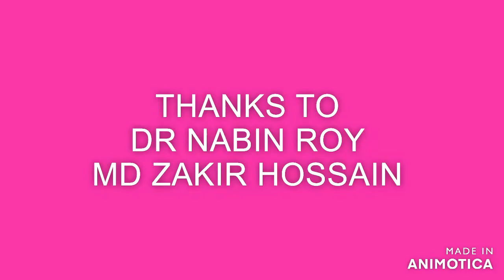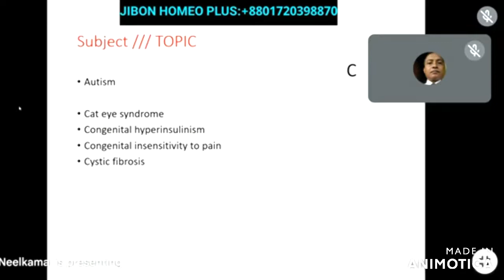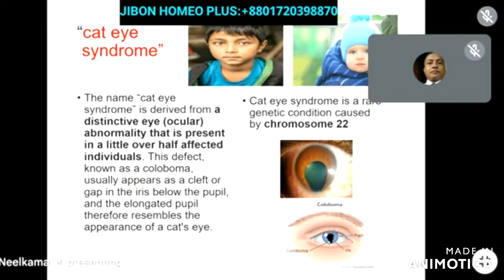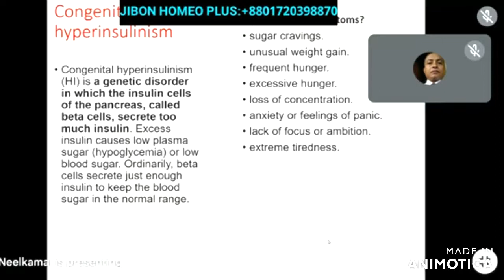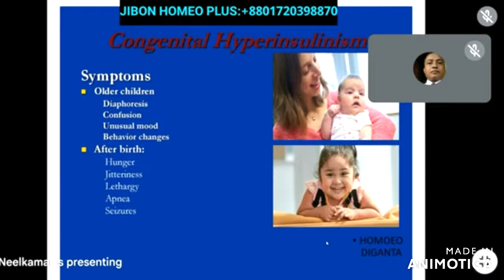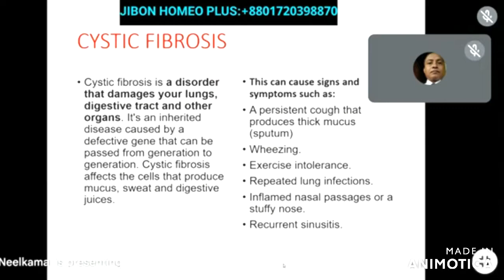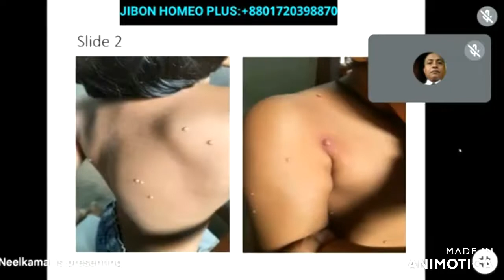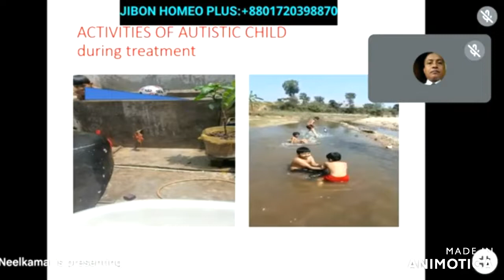CONGENITAL DIESASES OF NEWBORN PART 2 DR NEELKAMAL BEANANHOMOEO DIGANTA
CONGENITAL DIESASES OF NEWBORN PART 2 DR NEELKAMAL BEANANHOMOEO DIGANTA    DATE ON   9/8/22

Thanks to Homoeo Darpan
Pt T N Majumdar
Dr A K Sagor
DR Nabin Roy